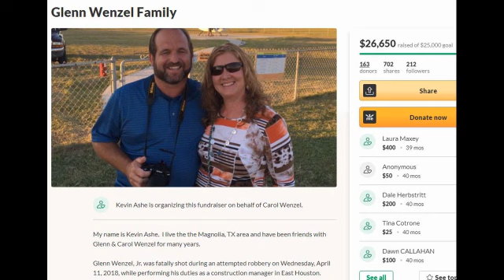Renovation 911 2023 Trailer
Renovation 911 follows emergency restoration experts and sisters, Kirsten Meehan and Lindsey Uselding, as they rescue homes in Minneapolis that have recently experienced unexpected and tragic property disasters. Renovation 911 HGTV trailer is after the news report.